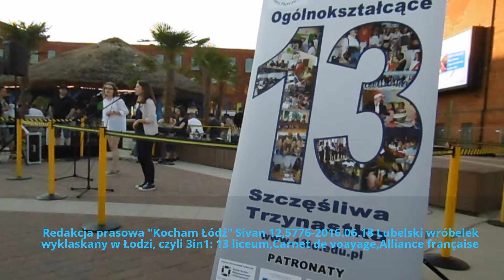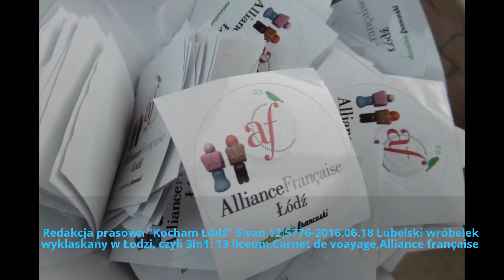2016.06.18 Lubelski wróbelek wyklaskany w Łodzi, czyli 3in1: 13 liceum, Carnet de voyage, Alliance f